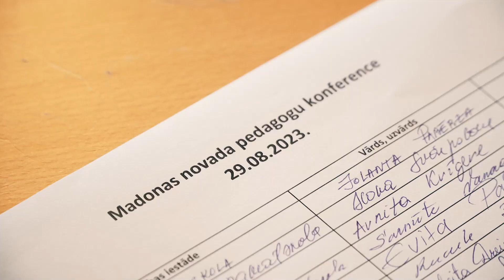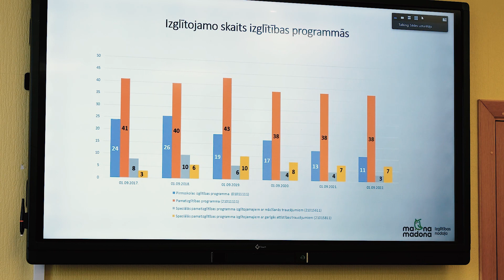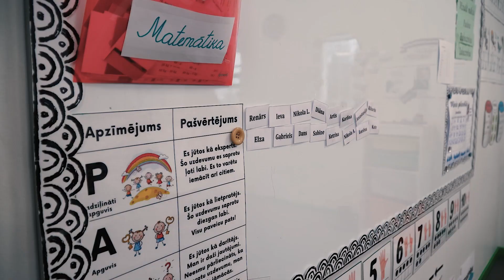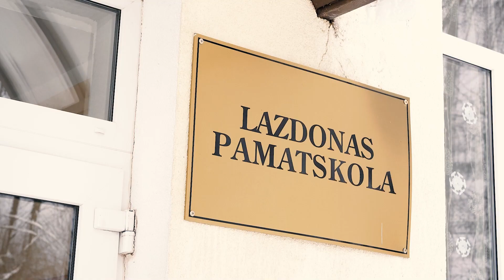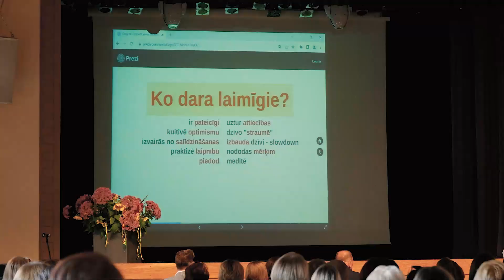Pedagogu konference Madonā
Īsi pirms jaunā - 2023./2024. - mācību gada sākuma aizvadīta iedvesmojoša konference Madonas novada pedagogiem, ar lielu prieku sveicot arī jaunos kolēģus kolektīvā.